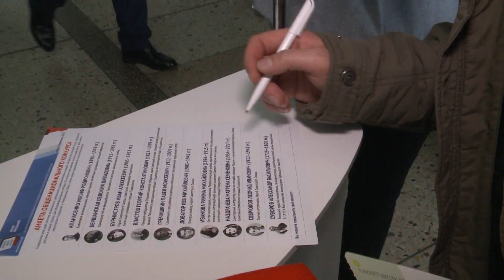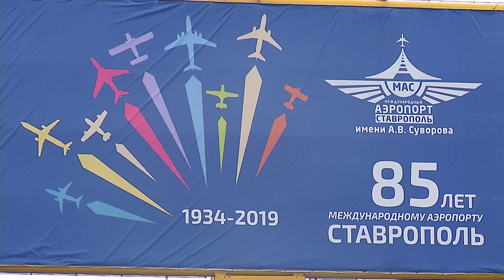«Международному аэропорту Ставрополь» - 85 лет!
15 апреля 2019 года Международный аэропорт  Ставрополь  празднует свой 85-летний юбилей! Аэропорт города Ставрополь имеет богатую историю, начатую в период активного становления и развития гражданской авиации СССР.
Сегодня аэропорт города Ставрополь является внутрироссийским узловым аэропортом федерального значения, имеет статус международного (с марта 1993 г). Аэропорт имеет круглосуточный режим работы. Аэровокзальный комплекс  разделен на 2 зоны обслуживания пассажиров общей пропускной способностью 300 пассажиров в час (на международных рейсах 130 пасс/час, на внутренних рейсах 170 пасс/ час).

По итогам 2018 года выполнено около 3000 самолетовылетов, доставлено и обработано: 331 тонна почты, 755 тонн грузов. Услугами АО «Международный аэропорт Ставрополь» воспользовались 392 тысячи пассажиров (прирост к прошлому году 10 %).
В 2019 году АО «Международный аэропорт Ставрополь» продолжает работу, направленную на повышение качества обслуживания пассажиров, привлечение новых авиакомпаний и расширение маршрутной сети. С мая авиакомпания ЮТэйр  начнет выполнять дополнительный ежедневный рейс во Внуково, а с июня – новая для аэропорта авиакомпания Нордавиа – планирует выполнение ежедневных рейсов в Домодедово. Таким образом, общее количество рейсов, осуществляемых по маршруту Ставрополь-Москва увеличится до семи.